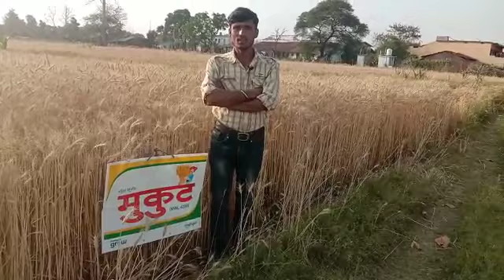Mahyco mukut wheat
research wheat